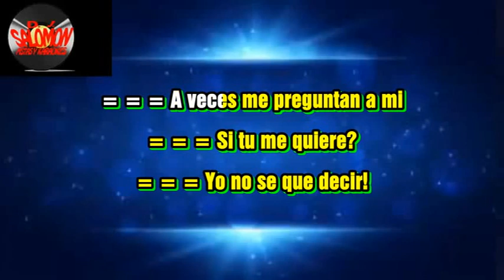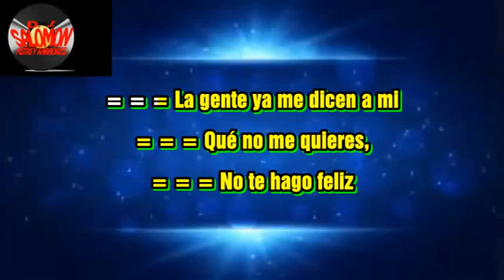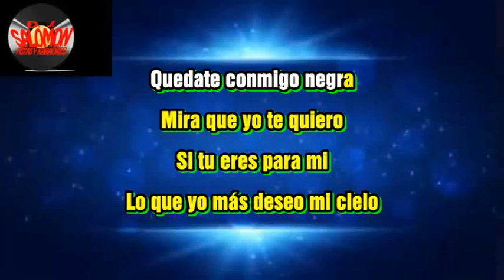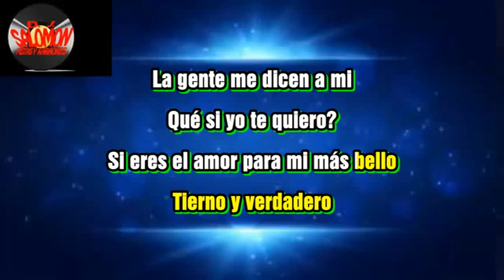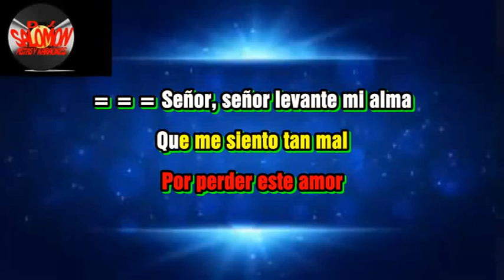COMPASION NIÑO TORRENTE KARAOKE O PISTA AL +57 3133841464